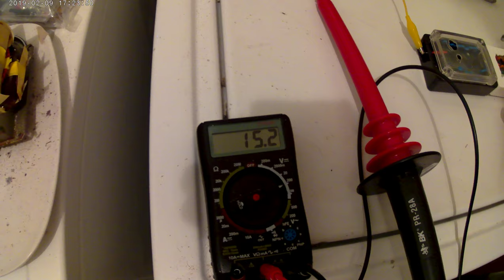High Voltage ⚠️Ion Ray Gun🔋 Lightening Strike Detector kit from Electronic Goldmine 🌟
camera stopped other part was separated, sorry